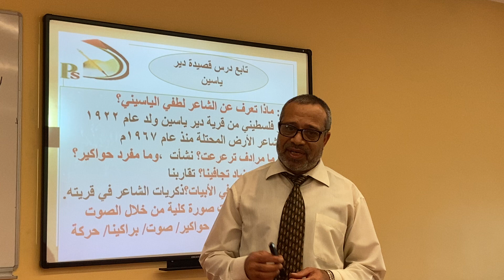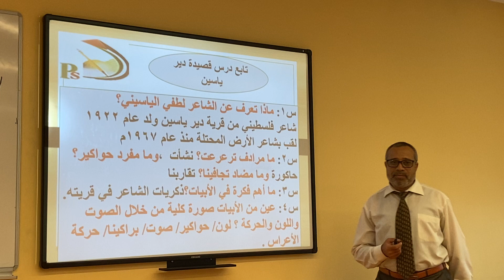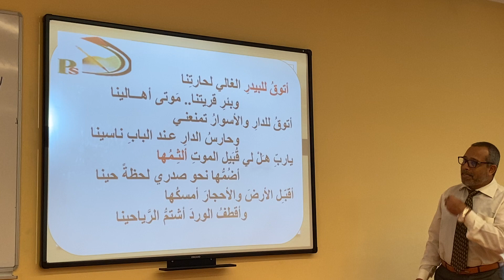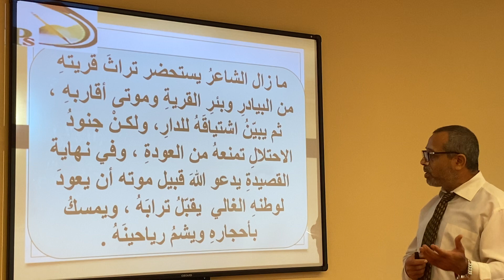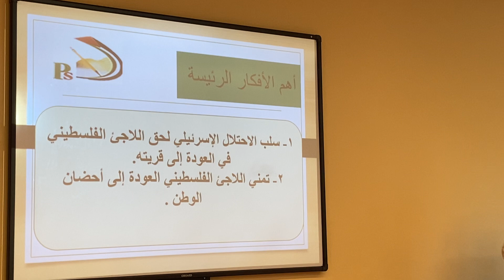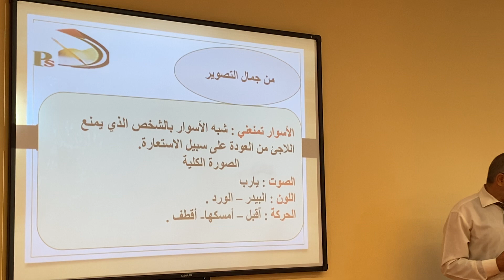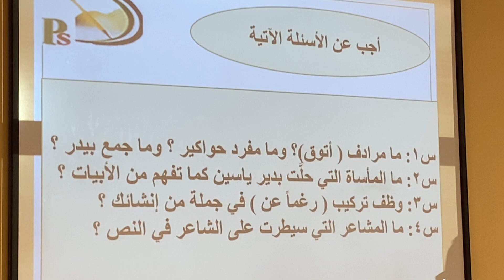الصف الخامس - اللغة العربية - قصيدة يا دير ياسين 2